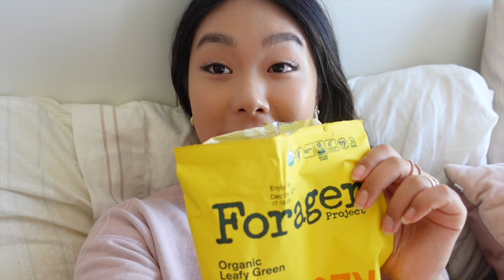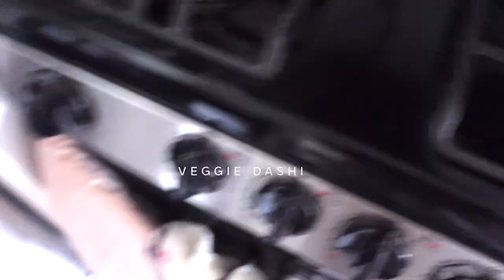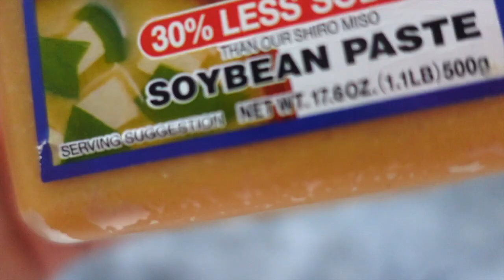What I Eat On My Period (Hormone Healthy) | Vegan + Gluten Free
What I ate today while on my period, for hormone health. All vegan and gluten free meal ideas.

I N   T H I S   V I D